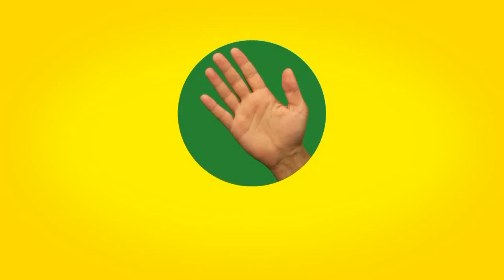ARSENAL GÖKKUŞAĞI HAZIR